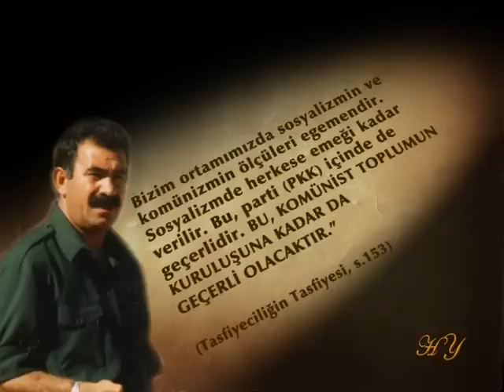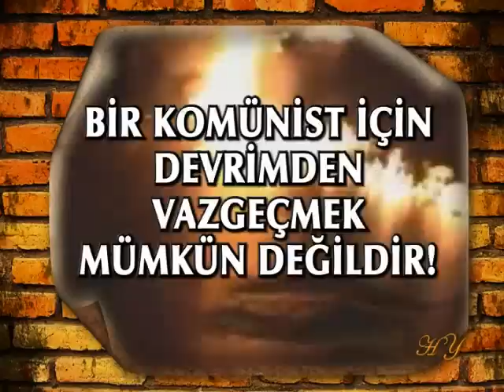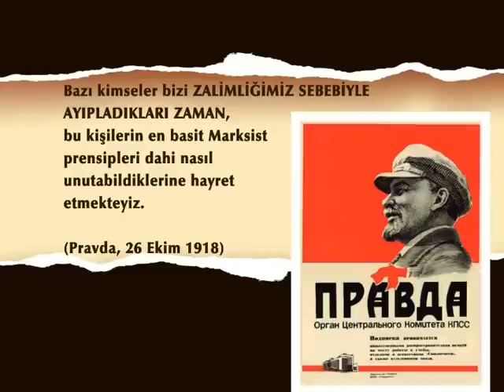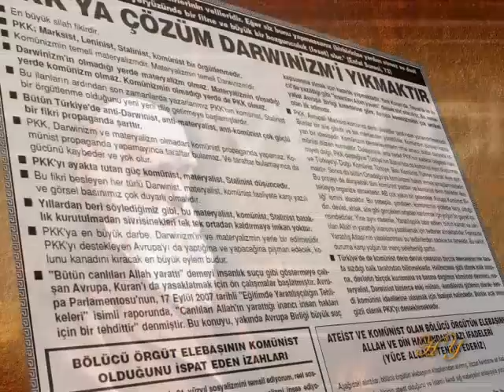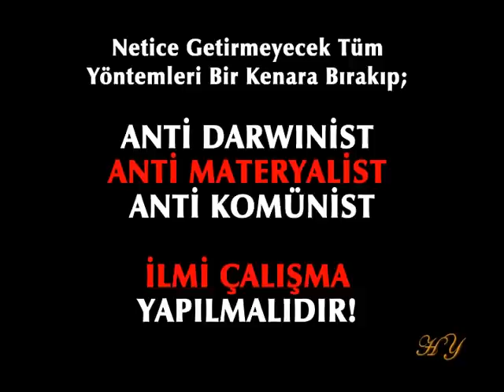Komünist Terörle Uzlaşma Olmaz - Harun Yahya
Komünistler, bütün hayatlarını komünizmi dünyaya hakim etmeye adamışlardır ve asla uzlaşmayla bu emellerinden vazgecmezler. Karşı bir ideoloji olmadığı muddetce, komünizm durmadan ilerler. Bu yuzden PKK terorune kesin cozum anti-komünist, anti-Darwinist, anti-Leninist mücadele ve Türk İslam Birliği'nin kurulmasıdır inşaAllah.